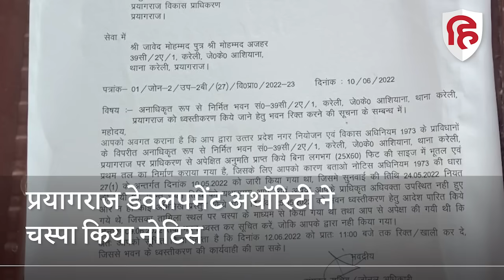Prayagraj Violence: मास्टरमाइंड के घर पर आज चलेगा बुलडोजर, जानें कितने बजे का है समय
प्रयागराज में हुई हिंसा के कथित मास्टरमाइंड जावेद पंप के घर पर आज बुल्डोजर चलाया जाएगा। प्रयागराज डेवलपमेंट अथॉरिटी यानी पीडीए ने इसका नोटिस रात को ही चस्पा कर दिया है। नोटिस में घर को खाली करने को कहा गया है। पीडीए ने नोटिस में कार्रवाई का समय 11 बजे तय किया है। घर में रहने वालों को सामान हटाने को भी कहा गया है।